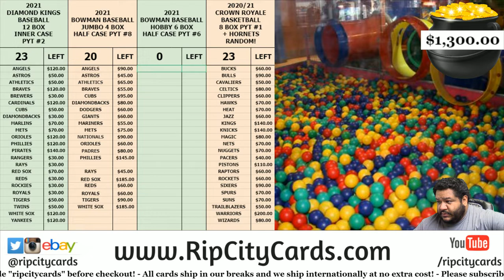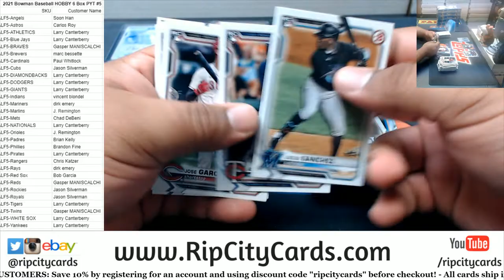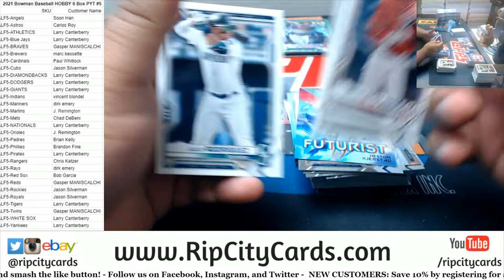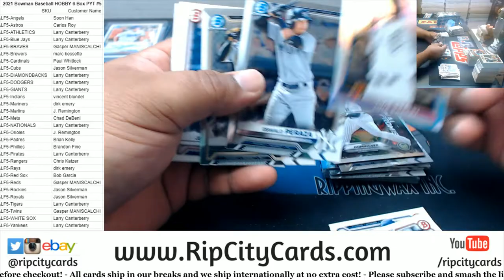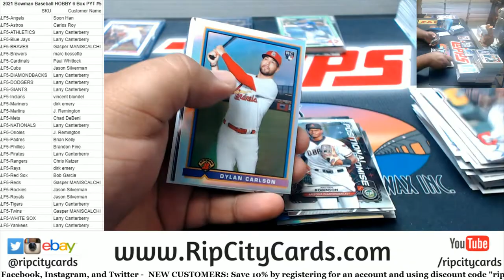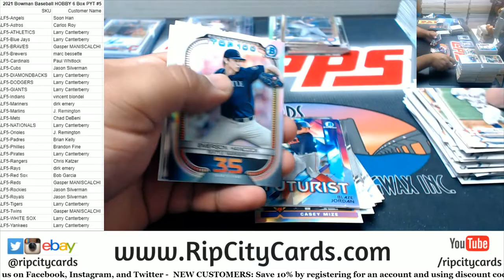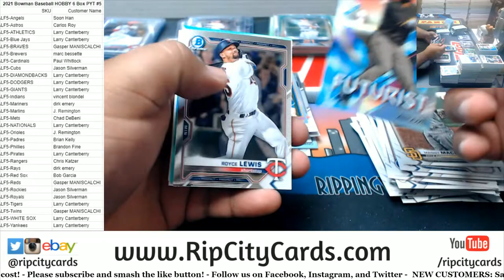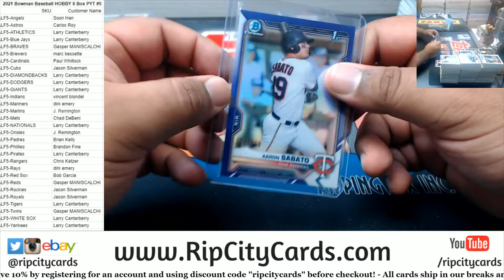2021 Bowman Baseball HOBBY 6 Box PYT #5